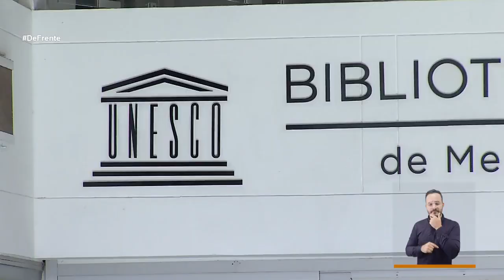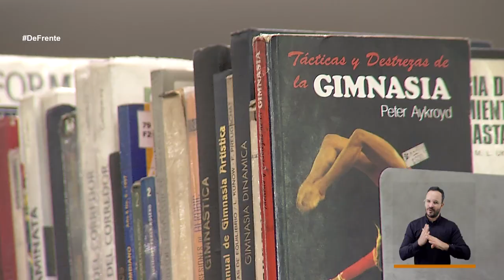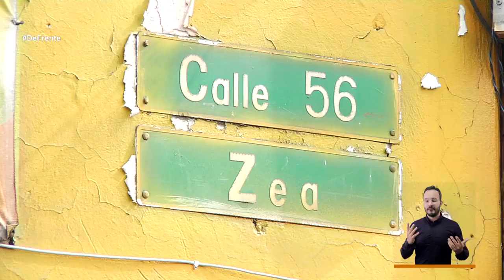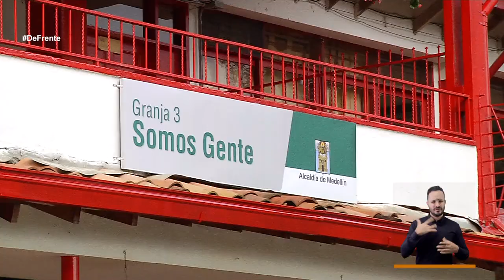Luis Bernardo Vélez [De Frente a la gente] -Telemedellín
🔴 EnVivo | Comenzó DeFrenteALaGente. Hoy hablaremos con el Concejal de Medellín, Luis Bernardo Vélez, en compañía de Papá Giovany sobre los habitantes de calle y su impacto en la ciudad. Los planes de intervención y su mirada crítica por lo hecho en el último cuatrienio.